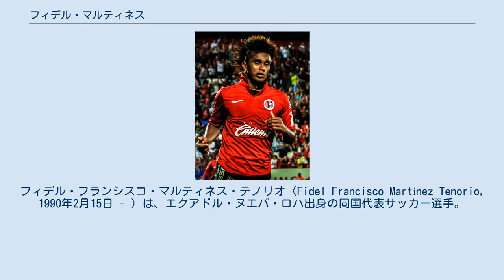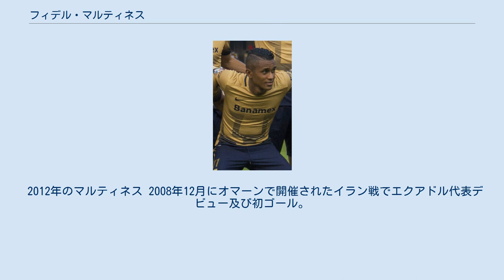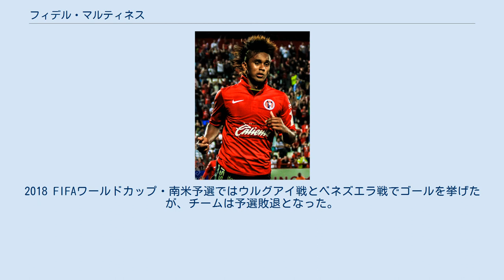フィデル・マルティネス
デポルティーボ・キトの選手
フィデル・フランシスコ・マルティネス・テノリオ（Fidel Francisco Martínez Tenorio, 1990年2月15日 - ）は、エクアドル・ヌエバ・ロハ出身の同国代表サッカー選手。
クラブ・ティフアナ所属。
ポジションはFW（左ウィング）。
 デポルティーボ・キトでプロデビュー。
以来、中南米のクラブを渡り歩いている。
 2012年にリーガMXのクラブ・ティフアナへ移籍すると、同年のアペルトゥーラでクラブ史上初の優勝に貢献する。
 2016年にクラブ・ウニベルシダ・ナシオナルからCFアトラスに移籍。
2018年1月から半年間はウルグアイのCAペニャロールへ期限付き移籍となる。
27日のスーペルコパ・ウルグアージャ決勝・ナシオナル・モンテビデオ戦でゴールを挙げ3-1での勝利に貢献、同大会の初代王者となった。
 2018年6月にアトラスを退団すると半年間フリーとなったが、翌年1月にバルセロナSCへ加入し母国復帰。
リーグ開幕以降13試合に出場し10ゴールと結果を残す。
8月には国外移籍を目指してクラブとの契約を延長しない意向を示したが、12月には新たに2年契約を締結した。
2シーズンで公式戦合計27ゴールを挙げた。
 2020年9月、中国超級の上海緑地申花足球倶楽部に約150万ドルの移籍金で加入。
コパ・リベルタドーレスで8得点を挙げる中での移籍であったが、最終的に同大会の得点王となった。
 2021年1月よりクラブ・ティフアナへ2年契約で復帰することが発表された。
 2012年のマルティネス 2008年12月にオマーンで開催されたイラン戦でエクアドル代表デビュー及び初ゴール。
またU-20代表の一員として2007年と2009年にパンアメリカン競技大会に参加、2007年大会では金メダルを獲得した。
その後、長期にわたって代表から遠ざかったが、2014 FIFAワールドカップ・南米予選のウルグアイ戦で5年ぶりに招集された。
本戦でもメンバー入りを果たしたが、全くプレーすることなく大会を終えた。
2018 FIFAワールドカップ・南米予選ではウルグアイ戦とベネズエラ戦でゴールを挙げたが、チームは予選敗退となった。